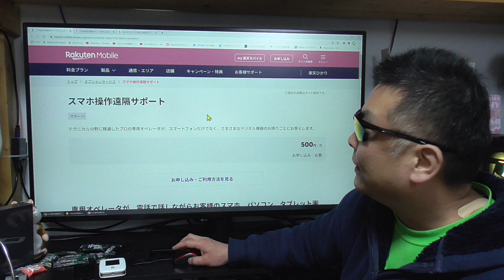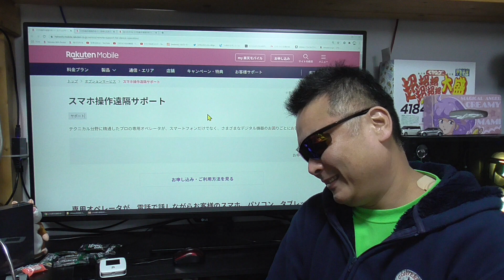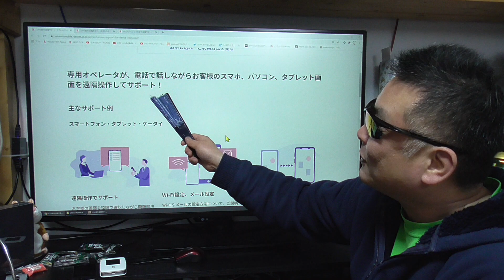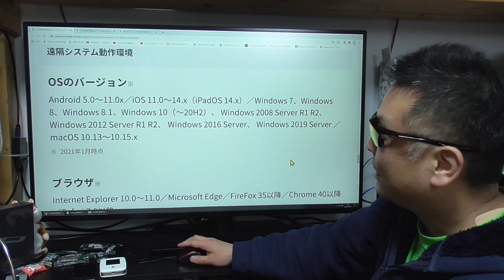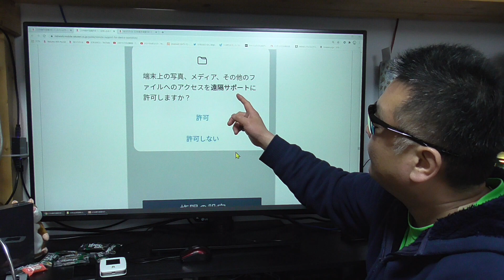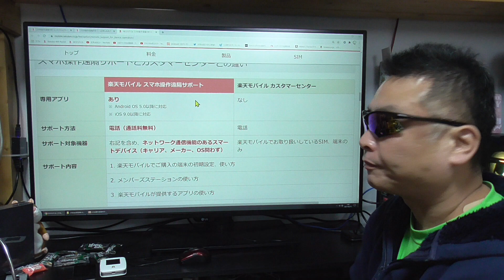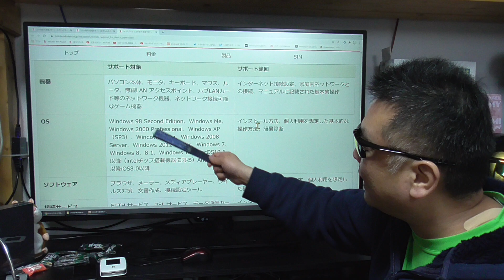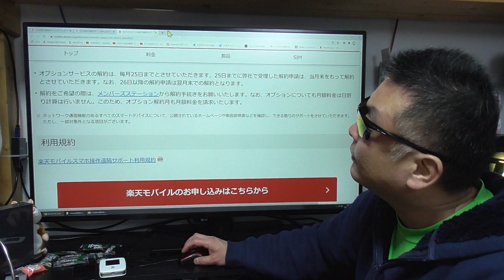楽天モバイル スマホ操作遠隔サポート コイツを利用しないのは勿体ないぜ！ APN設定は概要蘭に記載あるので参考にどうぞ！